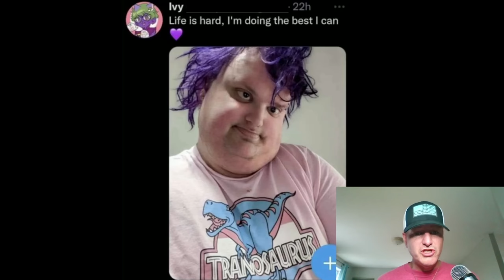WOKE TIK TOK FAILS and CLOWN WORLD INSANITY! (Ep.48) Lia Thomas Podcast And Dylan Shaves On Camera!🤡